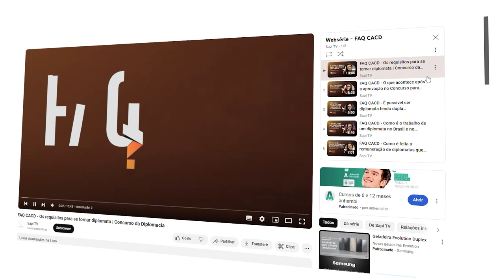Como se preparar para a Carreira Diplomática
Quais são os pilares de uma preparação efetiva? Isso é o que a Prof. Fernanda Magnotta responde neste vídeo!

Com base em sua experiência na preparação dos candidatos, a Prof. Magnotta identificou 5 fatores em comum na trajetória dos candidatos de sucesso, daqueles que alcançaram a tão sonhada aprovação.

Lembre-se que o Concurso de Admissão à Carreira de Diplomata é um concurso exigente. Costuma-se dizer que é uma maratona, não uma corrida de 100m rasos.

Então, é necessário gerenciar bem uma série de fatores, como tempo de estudo, abrangência do conteúdo exigido e, ainda, saúde e mentalidade, uma vez que muitas horas de estudo exigirão bastante do seu corpo e mente.